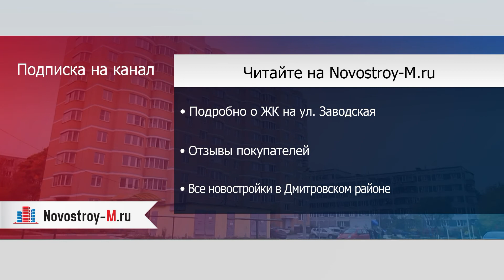ЖК на ул. Заводская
Подробно о ЖК на ул. Заводская читайте на сайте Novostroy-M.ru

Отзывы покупателей новостройки можно прочитать на форуме ЖК на ул. Заводская на сайте Novostroy-M.ru